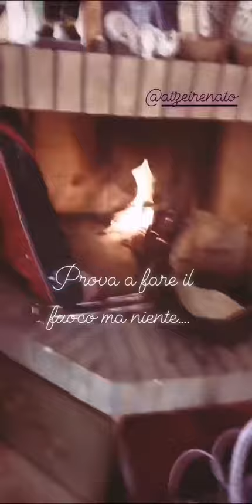BIANCA ATZEI 01 03 2019 INSTAGRAM STORIES VIDEO